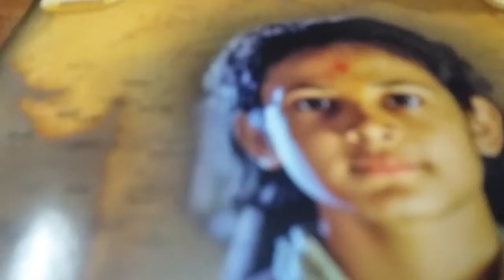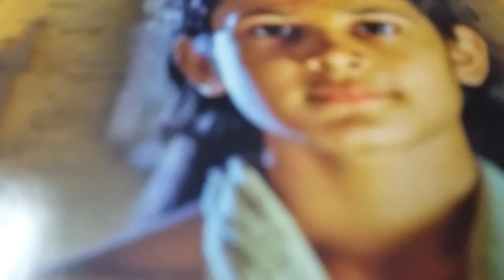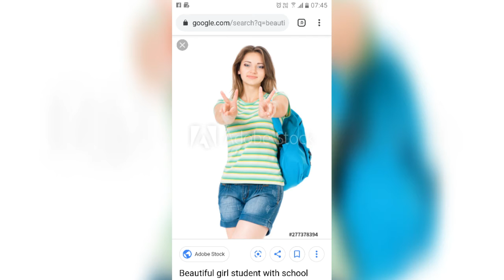EPISODE UPSC 🌏IAS ●453 | mystic India | R.BHUSHAN BEST MOTIVATOR